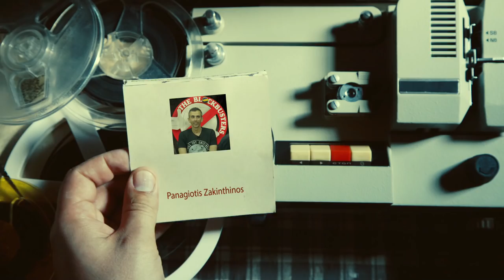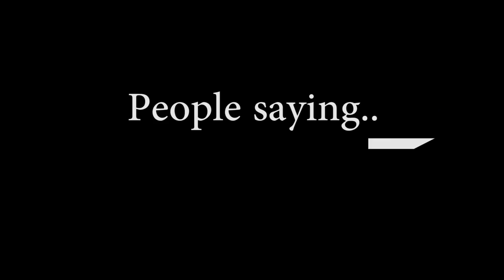Blockbuster Stories - Panagiotis Zakinthinos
Ο Παναγιώτης Ζακυνθινός στους Blockbusters!
© Blockbusters  GR / Blockbuster Stories
Αλέξανδρος Μπισμπίκας & Κωνσταντίνος Σερέτης
Alexandros Bisbikas & Konstantinos Seretis

Ακολουθείστε μας &  στα Social Media στα links που φαίνονται παρακάτω!

______________________Social Media______________________